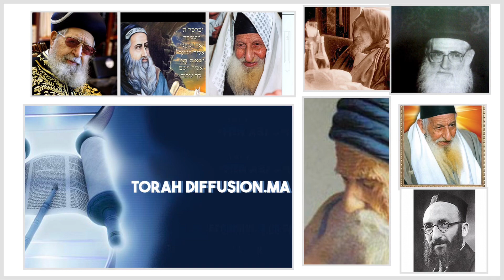Tu n’auras jamais d’enfants jura le TSADIK !!!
Une histoire poignante!! faire tres attention à nos serments
Yaacov Pariente- Torah diffusion.ma